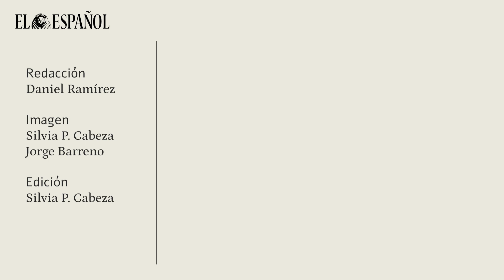Federico Trillo: "No creo que las vicepresidentas y Rufián sepan una palabra de Shakespeare"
Suelen ocurrir estas cosas en el Hotel Palace. En una mesa, atiende su entrevista Federico Trillo (Cartagena, 1952). En otra, justo al lado, el representante de Maradona en Europa firma su película con Netflix. Ahí lo llevan: dos por uno. Entrevista y exclusiva.

En la portada de su último libro pone "Trillo-Figueroa". Ése debe de ser el escritor, el experto en William Shakespeare. Pero en esta entrevista, le acompañará el Trillo a secas, el exministro y expresidente del Congreso. Fundiéndolos, agitando ambos personajes en una de esas cocteleras tan bonitas que hay en este bar de butacas hondas y verdes, nos sale un buen cóctel a medio camino entre la actualidad y el teatro.

El censor de Shakespeare (Espasa, 2022) cuenta la historia del hermano Sankey, el sacerdote que censuró las obras de Shakespeare en España por encargo de la Inquisición. Trillo tuvo la oportunidad de adentrarse en esas mutilaciones y de ahí salió esta novela.